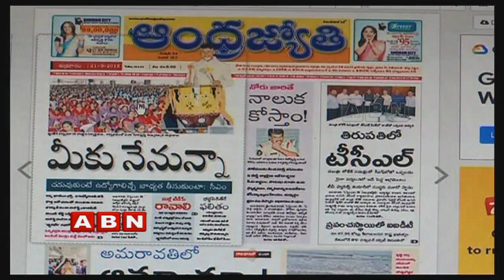Discussion On Congress To Announce List Of 40 Candidates For Telangana Elections|Public Point|Part 1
ABN discussion on Congress to announce the list of 40 candidates for Telangana elections. watch out the discussion what the panel members have said about it.